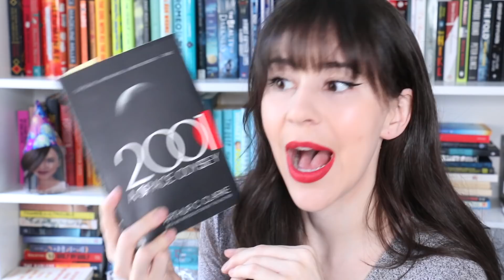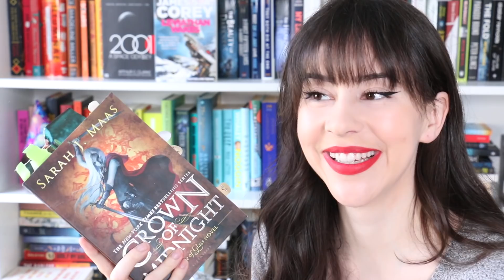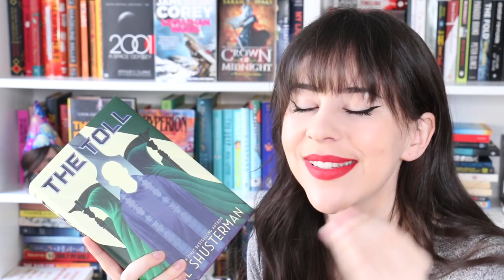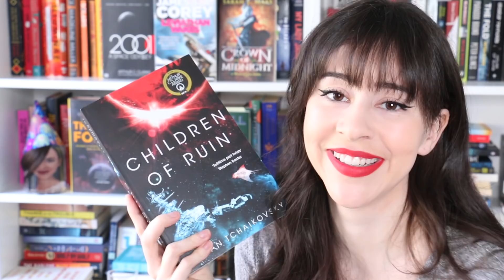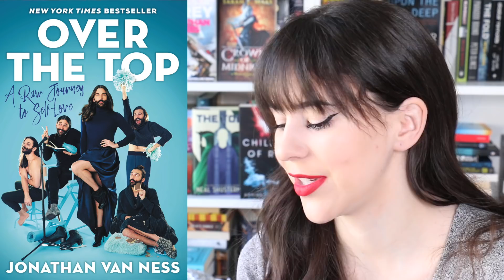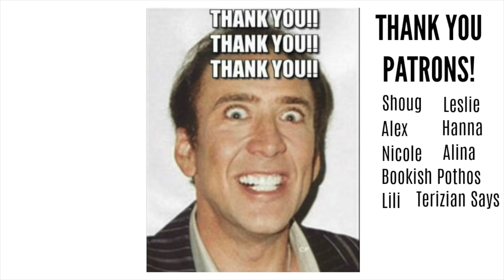My Very Ambitious May TBR 2020 || Books with Emily Fox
Here we go again... another ambitious TBR this time for May 2020! Here are the books I want to read this month! Will I achieve my reading challenge of the month? Fingers crossed!

Kat M
Andrassy Zsofi
Kim Patten
Lili O Varela
Veronica Huber
Bailey McDonald
Shauna Marie
Linda Gonzales
Evgenia
Amanda Appel
Sarah A Schafer
Scottish Bookworm
Jackson Wright
Kari
Kaela Clifton
Ana Pinese
Abbie Day
Sandra Bertilsson
Terizian
Bookish Pothos
Franziska Weires